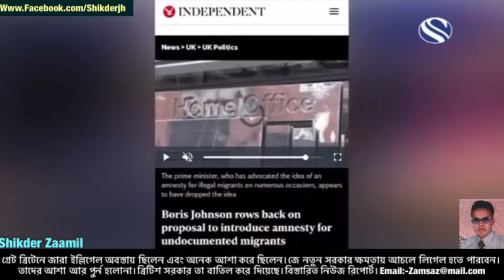Britain immigrants News on Channel S